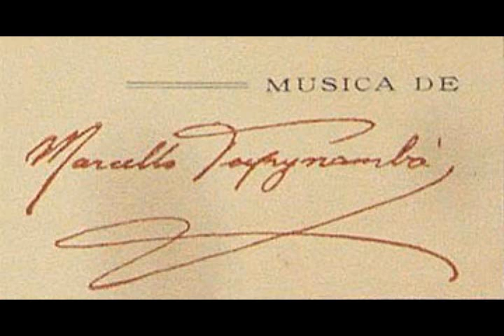Marcello Tupynambá - O matuto (Charles Wilson)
O matuto (Charles Wilson) 1951 Samba